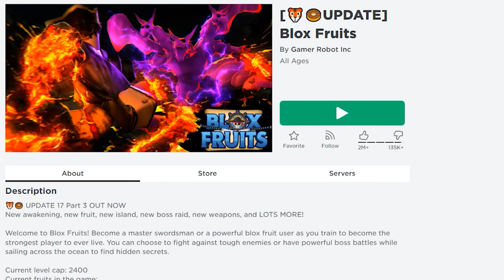МИЛЛИОН ЧЕЛОВЕК В ОДНОЙ ИГРЕ РОБЛОКС ЧЕЛЛЕНДЖ! ROBLOX Blox Fruits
В этом Видео про Roblox ( Роблокс ) я сделал всё что мог! Это почти как roblox  в реальной жизни! Кстати Робзи - Это нуб в Роблоксе, который стал про за 5 минут после того как скачал roblox и зашел в эту игру. Смотри это видео про роблокс до самого конца!